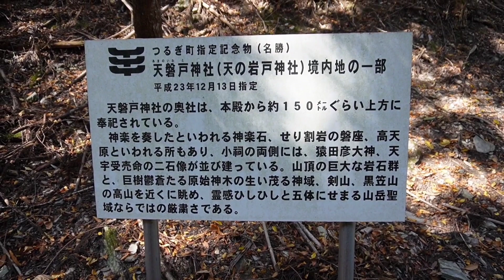【徳島県 天磐戸神社】天岩戸？神楽石？【美馬郡 つるぎ町】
【天磐戸神社】
徳島県美馬郡つるぎ町一宇法正2667

つるぎ町の山中に鎮座する神社。
近辺は民家も少なく、訪れる人も少なそうな場所ですが、「奥社が天岩戸伝説のまんま」という口コミもあり、荒れること無く綺麗な佇まいの神社です。

ここの神社はなんと言っても奥社。
社殿左側より山道を進んで行くと、大きな巨石群が見えてきて、石灯籠や猿田彦命像、天宇受売命像がお出迎えしてくれます。
さらにその奥へ進むと奥社の神楽岩天岩戸神社が現れます。
天岩戸とされる奥行9メートルほどの穴の前に建立され、またその前は神楽を奏したとされる約45㎡の広さの神楽石があり、神話に記されている状況にそっくりだとも言われています。

過去にはこの神楽石の上で神楽を奏でていたそうですが、現在はつるぎ町の松尾神社で引き継がれているそうです。

運動不足の私は息があがりかなりハードな道のりでしたが、神楽石に胡座をかき天岩戸を眺めていると、何とも言えない自然のパワーを頂いた気がします。

訪れて損は無い、そんな神社です。